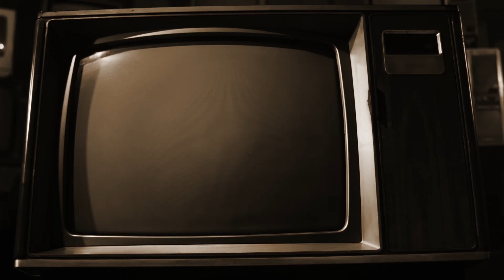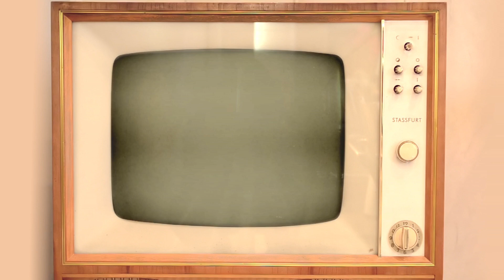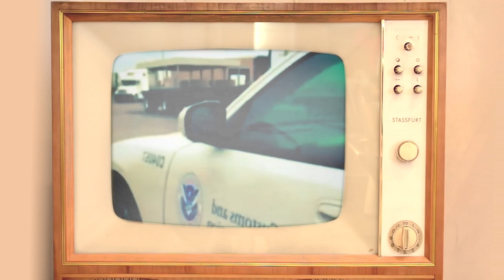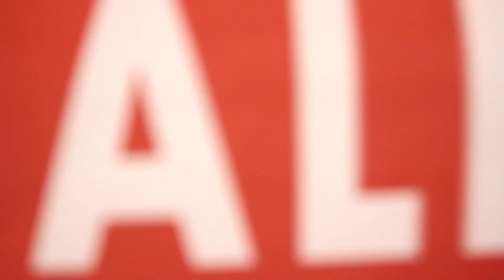Lolita Ayala: Entre Phil Barrera y los NFT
Lolita Ayala dice que los primeros memes que vio sobre su accidente con Phil Barrera la horrorizaron, pero su hija la convenció de iniciar una marca personal de productos que ya se extendió a los NFT.

Platicamos con la célebre comunicadora acerca de su inicio en los medios, el machismo que la expulsó de la pantalla, su pasión por los animales antes de la moda de lo petfriendly y la costumbre de leer el periódico en papel.